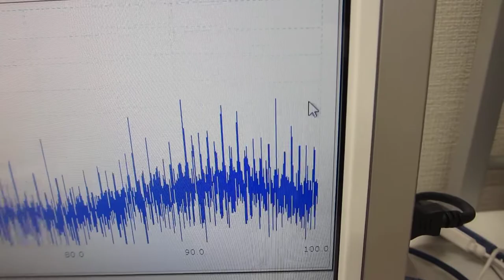超音波の非線形伝搬制御実験（超音波システム研究所 ultrasonic-labo）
１メガヘルツの超音波発振で、
　１００メガヘルツ以上の周波数変化を含めた

２００ＭＨｚ以上の超音波伝搬現象による表面改質処理